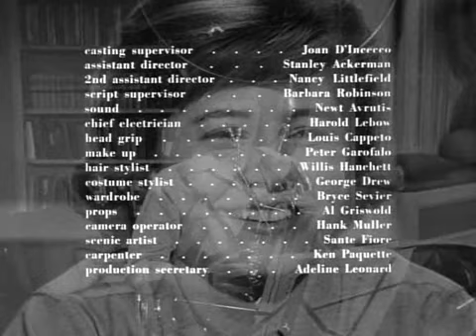The Patty Duke Show S2E22 Little Brother is Watching You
The Patty Duke Show Season 2 Episode 22

Ross is expecting his usual surprise birthday party. But the family has other ideas. (source: IMDb)

You are amazing and I hope to upload very many episodes of tv shows in the near future. :)